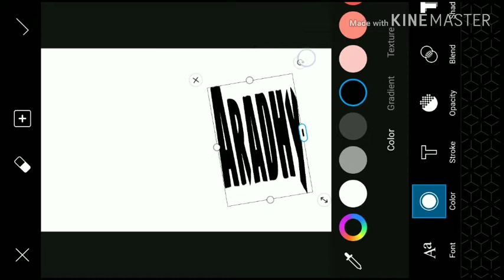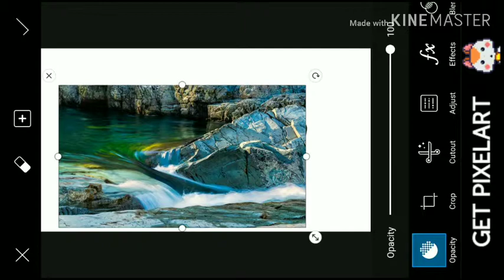Aradhy name portrait in PicsArt latest name